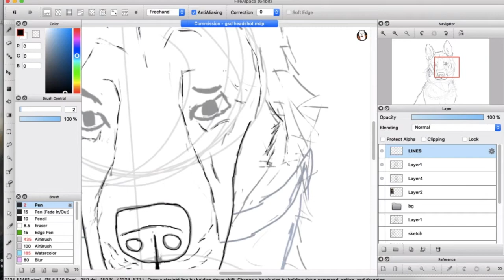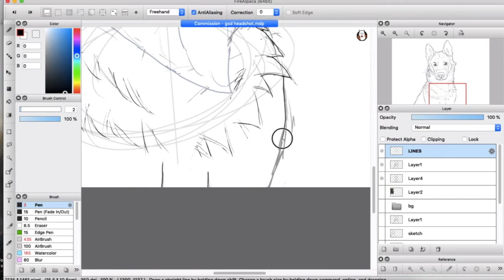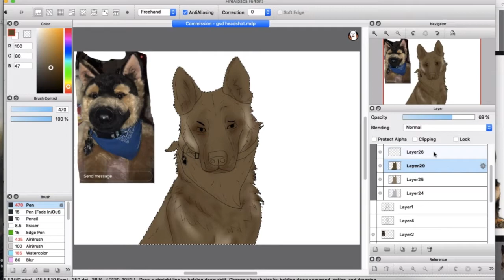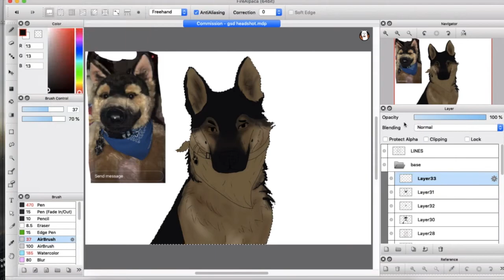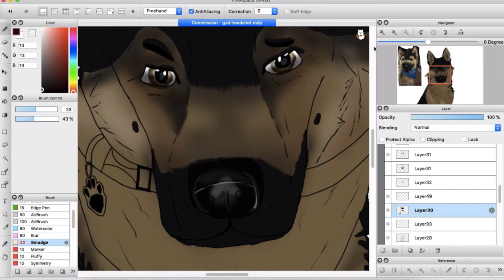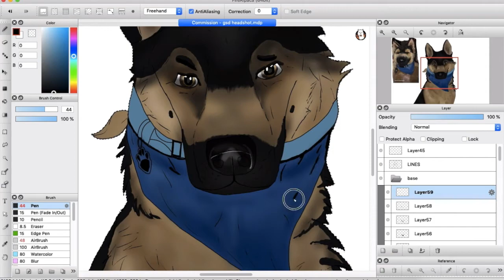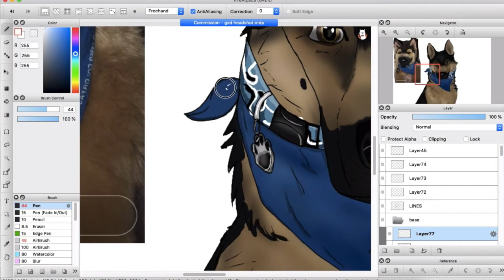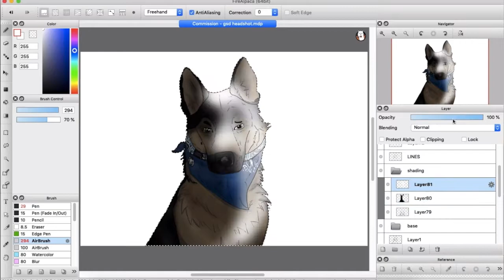commission ( German Shepherd speedpaint )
Watch me draw a commission of a German Shepherd (Full drawing on my instagram at artsycanine17)